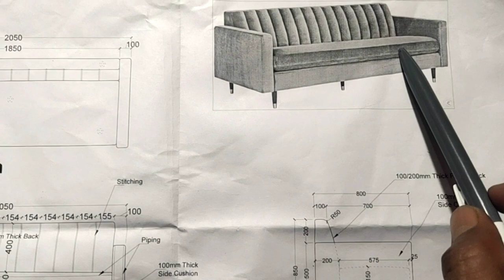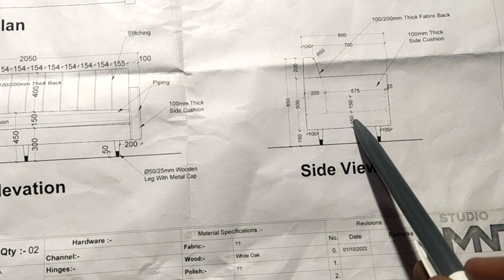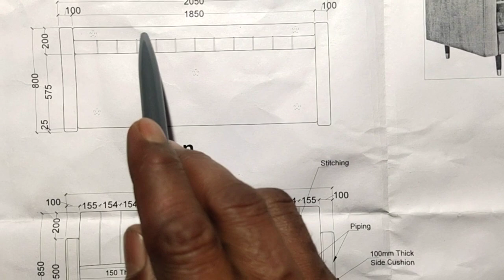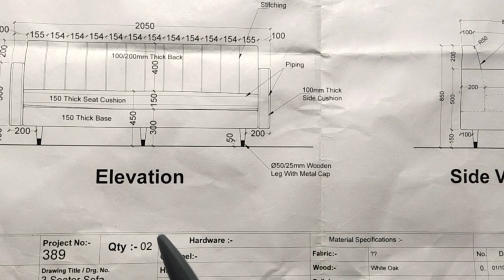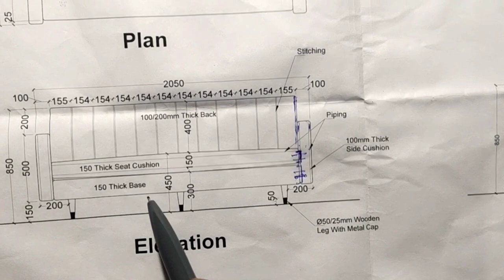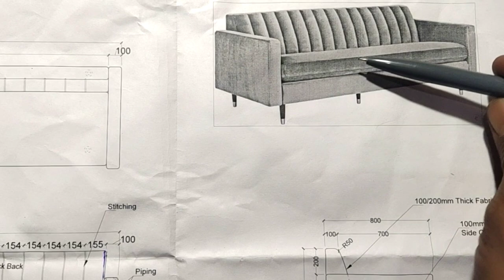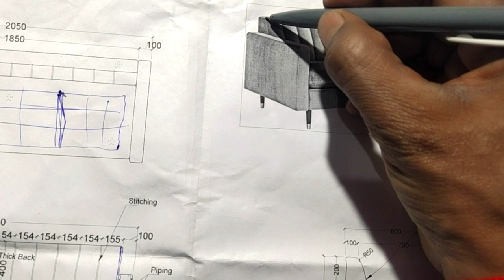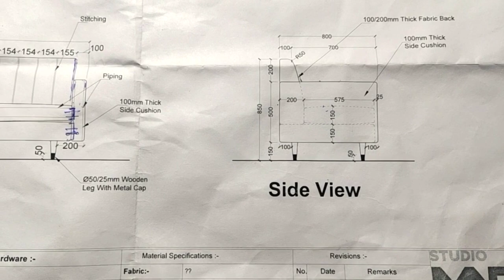sofa kaise banaye || ड्राइंग से सोफा कैसे बनाएं || Sofa drawing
sofa kaise banaye

sofa kaise banate hain

drawing se sofa kaise banate hain

sofa set kaise banaye

sofa ki seat ki height kitni hoti hai

sofa ki seat ki size batao

सोफ़ा बनाना कैसे सीखें

सोफ़ा की पुरी जानकारी

सोफ़ा के बैक की हाइट कितनी होनी चाहिए

सोफ़ा की साइज़ क्या होती है

सोफ़ा की ड्रॉइंग पढ़ना कैसे सीखें

how to read drawing plan

Circle को 3 और 6 हिस्सों में बराबर कैसे बांटे ?

इंची टेप में 16 इंच पर एरो मार्क क्यों आता है ?

गोल लकड़ी का घन फुट निकालने का तरीका